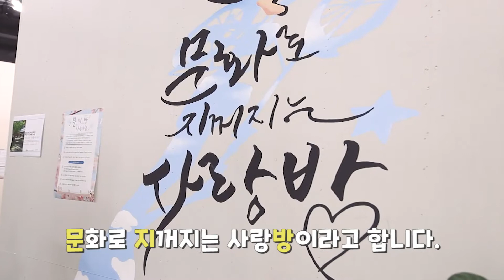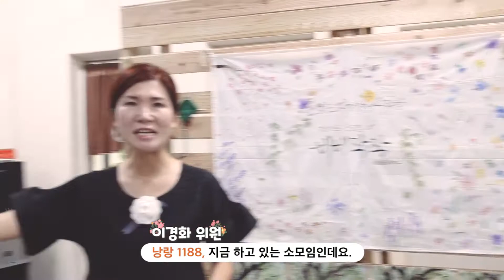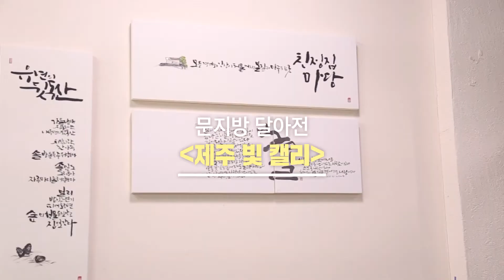문화도시제주 거점공간 문지방 '들락날락 프로젝트 성과공유회'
'문화로 지꺼지는 사랑방!'
3개월 동안 함께한 들락날락 프로젝트의 과정과 결과물을 전시한
문지방 들락날락 달아전(展)을 소개합니다!

기간 : 9월 1일~ 9월 30일
장소 : 문지방(제주시 관덕로6길 14, 2층)

누구나 함께 할 수 있어요~